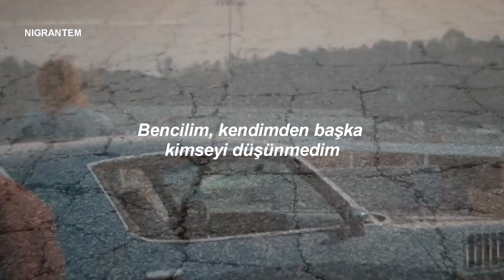Sir Sly - You Haunt Me (Türkçe Çeviri)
videoyu atmayı 3. kez falan deniyorum, sonunda yüklendi...
iyi seyirler!

Cintonik* bir tür içki.

I'm selfish, never did think about anyone but myself
I'm careless, never did care about anyone else
You're fearless, never been afraid, don't start that now
Not helpless, never wanna help, then go to hell
You haunt me
Losing my mind
Set it on fire
You haunt me
I'm never gonna let you go-oh-oh
Oh oh oh
I'm aimless, heading toward nowhere at the speed of light
Still dreamless, now that you're gone I think I lost my fight
Your loose lip, tell me what you think about all last night
You're foolish, follow through a fool like its not that wide
Whiskey and rum
Blood on my tongue
You haunt me
Tonic and gin
Blood's getting thin
You haunt me
Oh oh oh
Let me down easy now
Something else you'll write about again
Found my way on a plane
Things will never be the same again
Whiskey and rum
You haunt me
Tonic and gin
Blood's getting thin
You haunt me
Oh Oh Oh
I'm never gonna-gonna let you go
Never gonna let you go